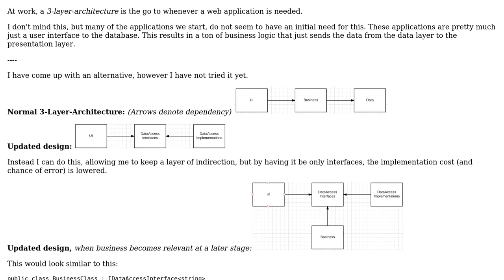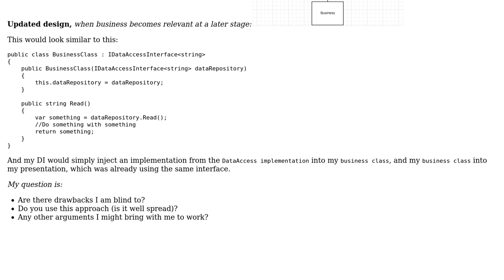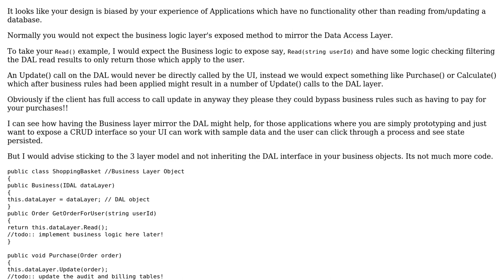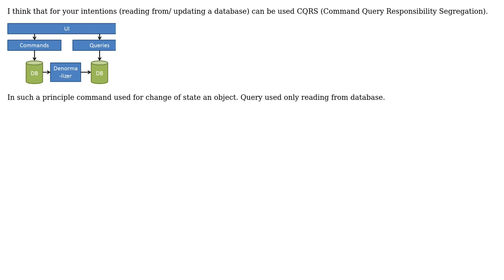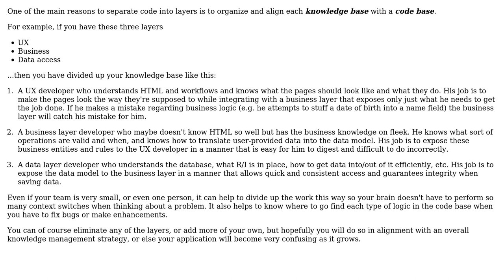Software Engineering: An alternative to a 3-layer-architecture? (3 Solutions!!)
Software Engineering: An alternative to a 3-layer-architecture?

With thanks & praise to God, and with thanks to the many people who have made this project possible! | Content (except music & images) licensed under CC BY-SA | Music | Images & others | With thanks to user mhateb user John Wu user Ewan user Chris Wohlert and the Stack Exchange Network Trademarks are property of their respective owners. You are responsible for your own actions.